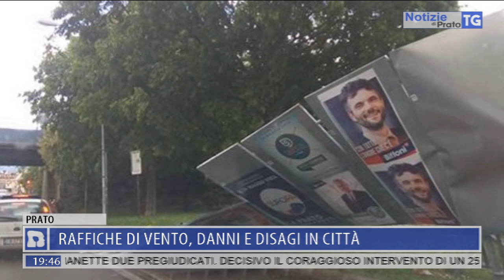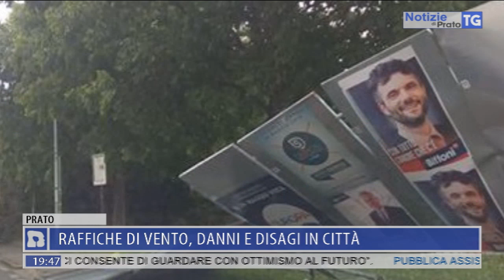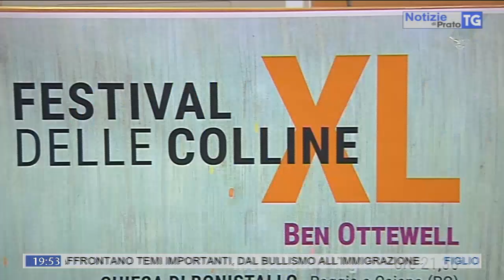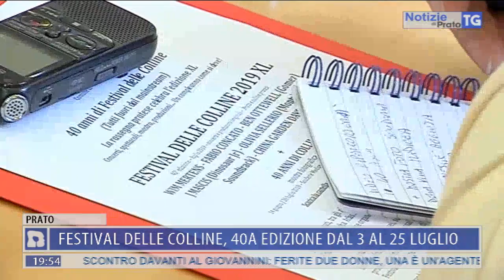2019-05-13 NOTIZIE DI PRATO TG ORE 19.45